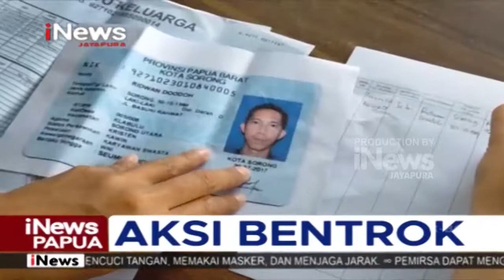I NEWS PAPUA - KELUARGA KORBAN MULAI BERDATANGAN DAN MELAPOR KE TIM BIDDOKES